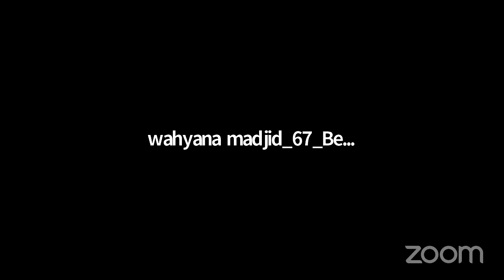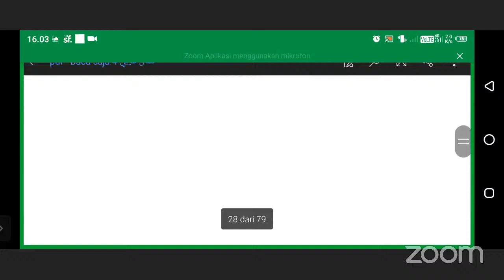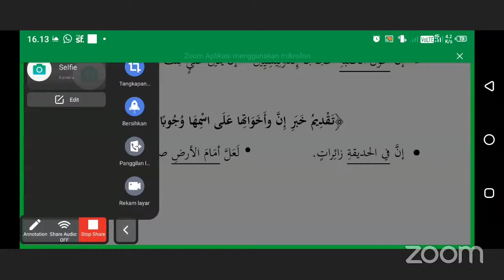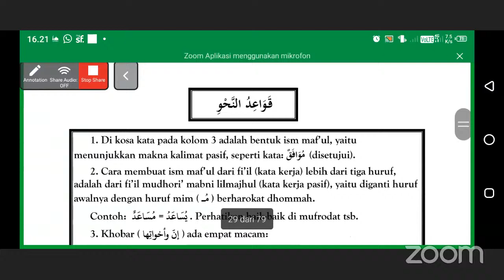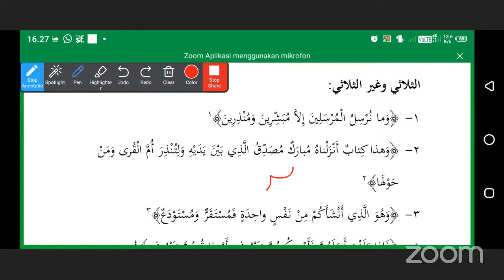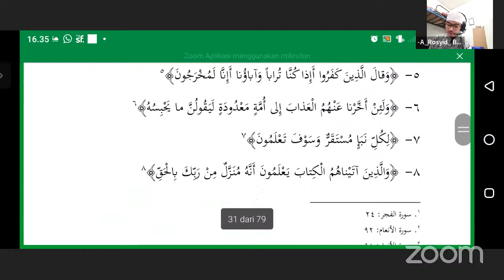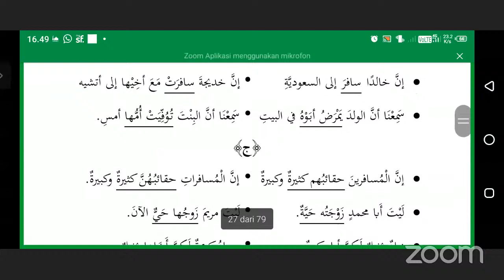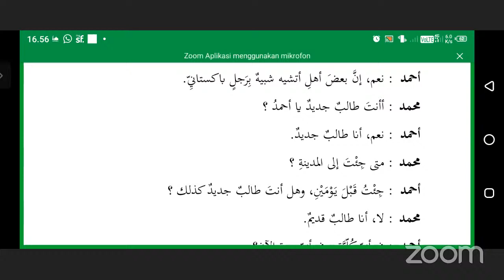DiplomaMS Mustawa 3 | Lisan Arob 4 ( 5 ) | Ustadz Zaenudin, BA.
🔖  Pemateri :
 Ustadz Zaenudin, BA

📖 Kitab Yang Dibahas
Lisan Arab 4

Atau bisa dicari Madinah Salam Store di Shopee.

Telegram Kajian Madinah Salam Channel.

Diskusi Telegram
Ikhwan

🔖 Untuk mendukung oprasional seluruh program Yayasan Madinah Salam ( Ma'had Diploma, Kajian Kitab, Takhossus Masyaikh dan Talkshow ) dapat disalurkan melalui

BSI/ Mandiri Syariah
A/N Yayasan Madinah Salam Indonesia

BCA syariah
A/N Sdr Saiful Awal

BRI
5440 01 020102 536